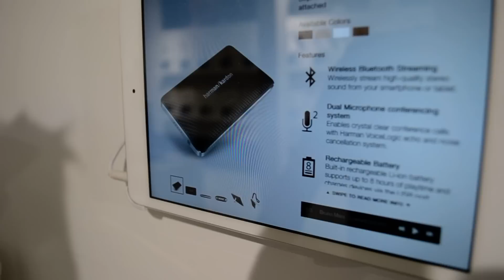Harman Kardon Esquire Mini hangszóró bemutató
Kipróbáltuk a Harman Kardon Esquire Mini hangszóróját a MWC 2015-ön, Barcelonában.